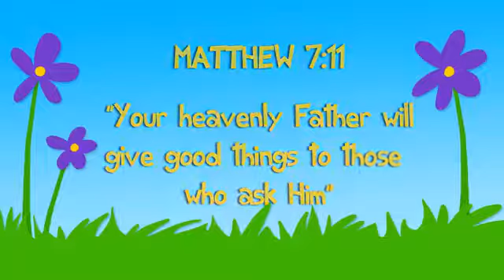Kindergarten Lesson Study - A Special Coat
This is the Seventh-day Adventist Kindergarten Lesson Study.  It is for children 4 to 6 years old.  This video is about: God loves to bestow good gifts on us. Just as He gave Joseph a loving father, God gives us parents who love and care for us. Just as He gave Joseph dreams, God gives our minds good thoughts to guide us.